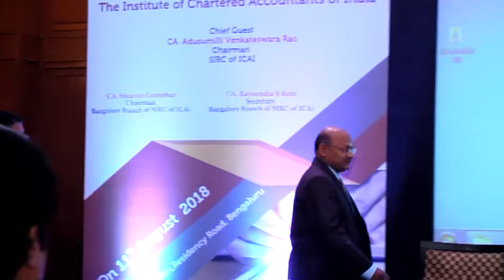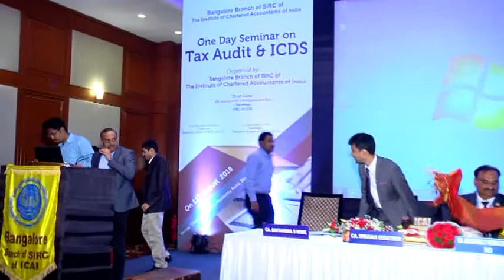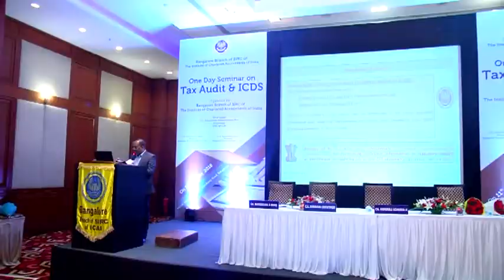One Day Seminar on Tax Audit & ICDS (Inauguration Session)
on 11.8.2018 by CA. Adusumilli Venkateswara Rao, Chairman, SIRC of ICAI